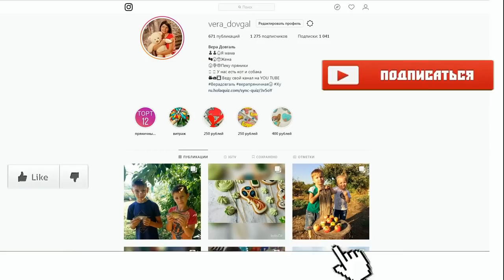♥Хуторянка ✔ПОДАРКИ В ДЕТСКИЙ САД ✔ 25 ДЕКАБРЯ 2018